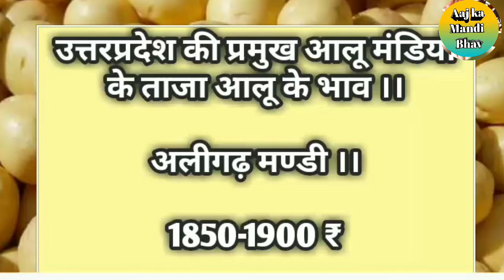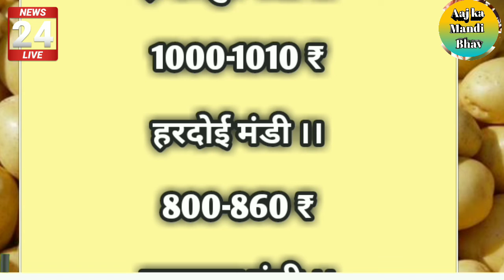आलू के ताजा भाव, कितना रुपये में बिका किशानो का आलू॥ aalu ke bhav ॥aalu rate today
नमस्कार किसान भाईयों आप सभी का स्वागत है आज की इस video में, किशान भाईयों  आज की इस video में हम आपको उत्तरप्रदेश, मध्यप्रदेश, उत्तरप्रदेश, हरियाणा, दिल्ली, पंजाब  आदि देश की लगभग सभी प्रमुख मंडियों के ताजा भाव बतायेंगे॥ चलिये किशान भाईयों विना किसी देरी के video शुरू करते हैं और देख लेते हैं धान मंडियों के ताजा धान भाव, किशान भाईयों video को लास्ट तक जरूर देखे और अब तक video को लाइक नही किया है तो video को लाइक जरूर करें, साथ ही इस चैनल पर पहली बार आये हो चैनल को Subscribe जरूर करें क्योंकि हमारे इस चैनल पर आप लोगों को मंडियो से जुड़ी हर खबर समय से घर बैठे पहुंचा दी जाती है॥ ...video देखने के लिए दिल से धन्यवाद 🙏🙏🙏💓💓💓

Our QUARIES.

aaj ka dhan Mandi bhav
dhan Mandi bhav
1401 dhan ke rate
1121 dhan rate
1718 dhan rate today
1509 dhan ka taja bhav
1121 dhan rate today
Dhan ka taja bhav

1121 dhan rate

1718 dhan rate today

1509 dhan ka taja bhav

1121 dhan rate today

1509 ka bhav

1718 ka bhav

dhan bhav

धान भाव,
1121 के भाव,
1509 का रेट,
1121 का रेट,
1718 का रेट,
1121 ka bhav,
1509 ka rate,
1509 ka bhav,
1121 dhan rate,
1509 dhan ka rate 2020,
1121 dhan ka rate 2020 today,
1718 dhan ka taja bhav.
1718 dhan ka,
नरेला मंडी,
1401 dhan ke rate,
dd kisan,
1509 ka bhav,
basmati ka bhav,
1718 ka bhav,